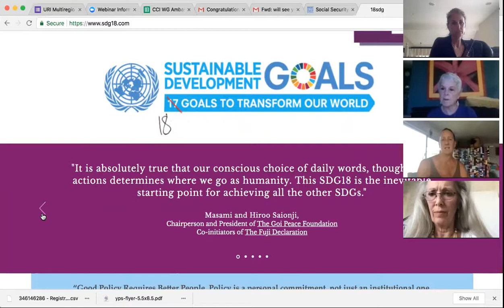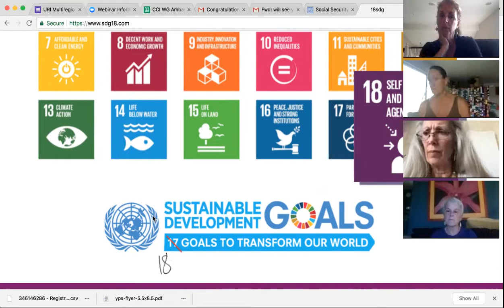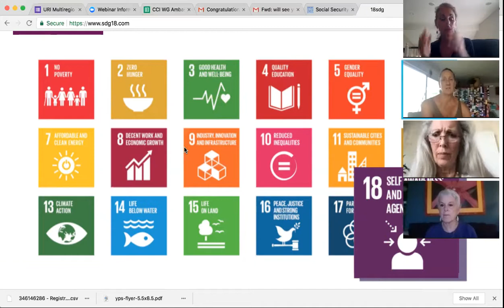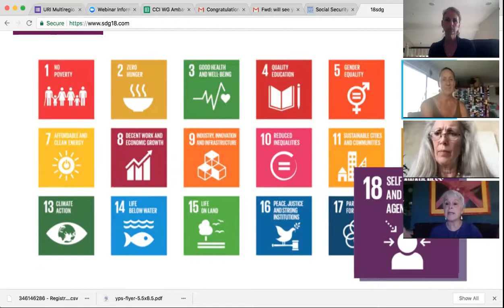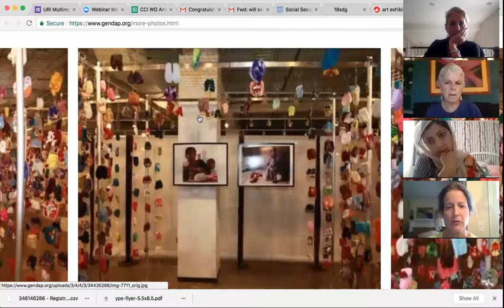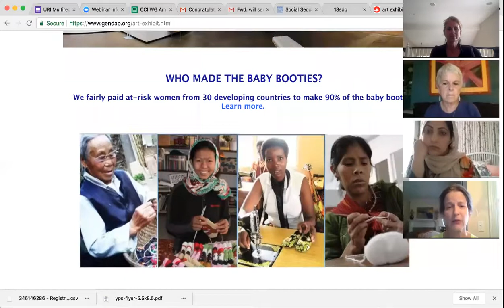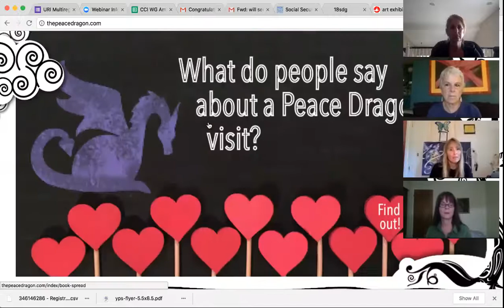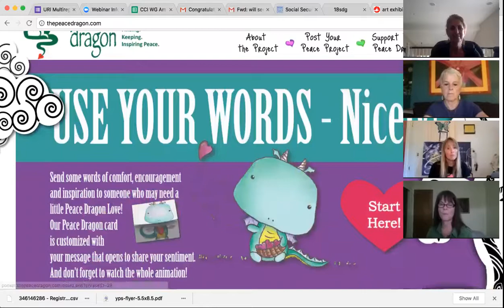How Compassionate Women and Girls are Changing Our Communiies and the World.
This call illustrates the voices of many of our Women and Girls Partners.